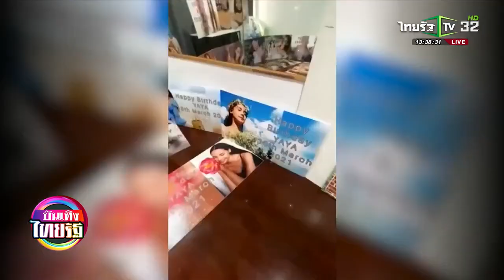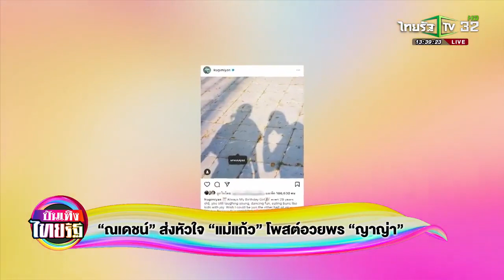FCจัดใหญ่! เบิร์ธเดย์ ญาญ่า รถตุ๊กตุ๊กวิ่งทั่ว กทม 19 03 2021 บันเทิงไทยรัฐ